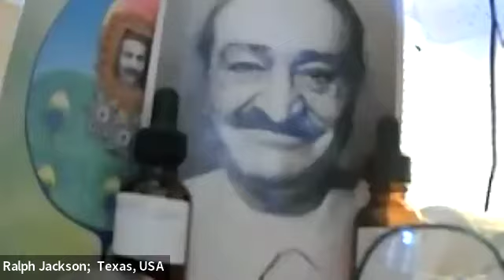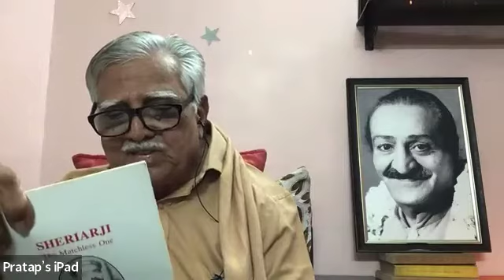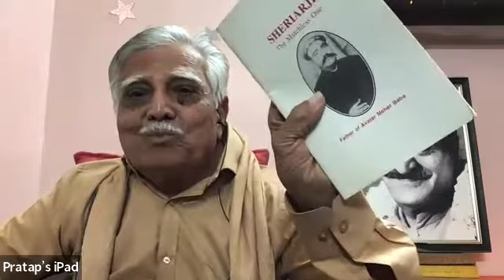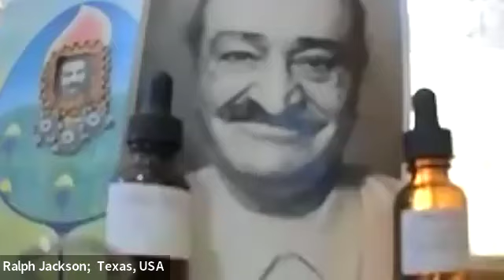Pratap Ahir, Aug 19, 2022, live on Zoom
Pratap Ahir first heard of Meher Baba when he was a 14-year-old student. He had the good fortune to meet Baba for the first time on Oct 16, 1950, at Mahabaleshwar. Since then, he had many opportunities to play marbles and card games with Him. He also was able to sing before Him as part of the Poona Bhajan Mandali at all the sahavas events that followed including the times when Baba stayed at Guruprasad during the summer months in the late 50s and 60s.